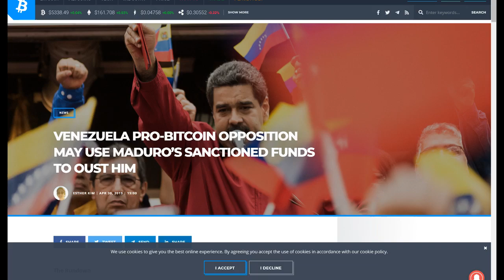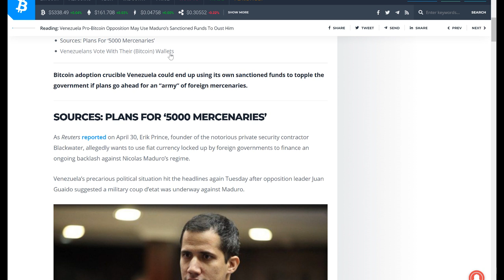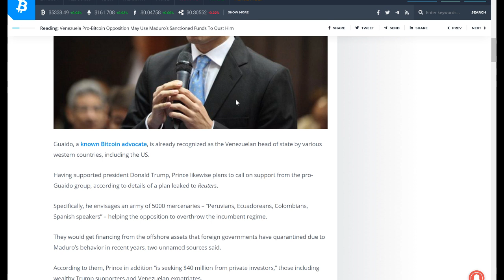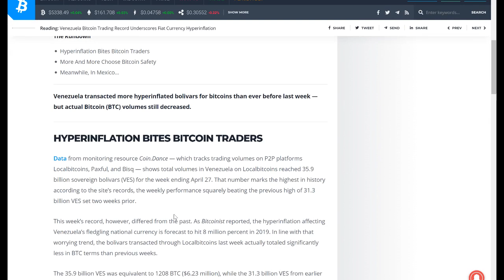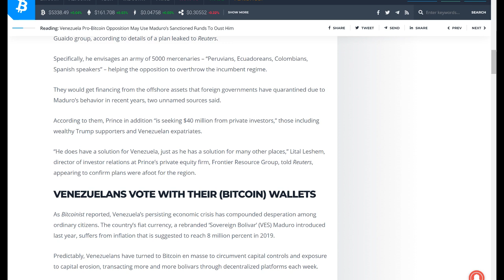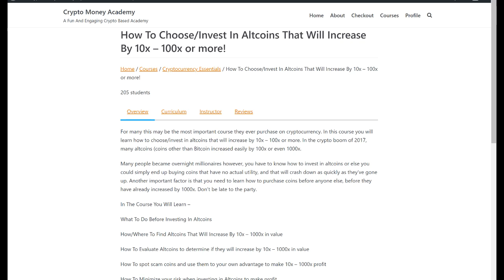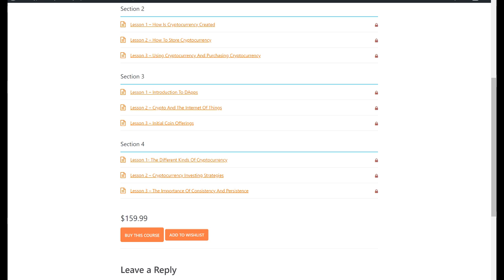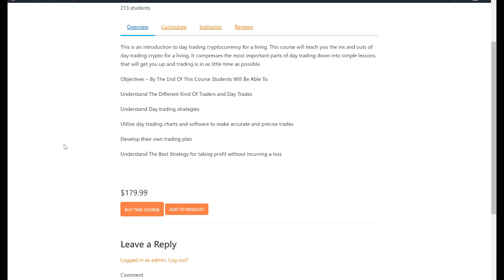Bitcoin Has Now Become The National Currency In Venezuela As Cryptocurrency Is Skyrocketing In Value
This video illustrates news of how Bitcoin has now become the national currency in Venezuela that has now transitioned entirely away from fiat currency. Cryptocurrency is skyrocketing in value as a result of these developments.

About The Band Of Brothers Channel -